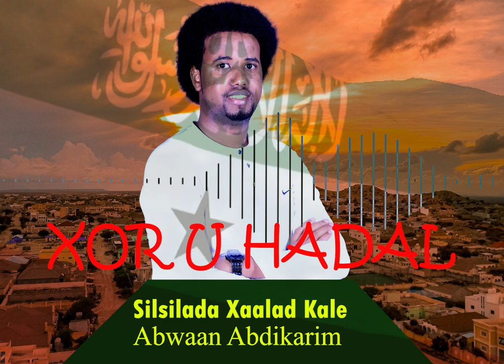XOR U HADAL Xaalad kale oo fuuda laysku daray Xikmaawi ayaa galay oo weeraray Abwaan Shilke?